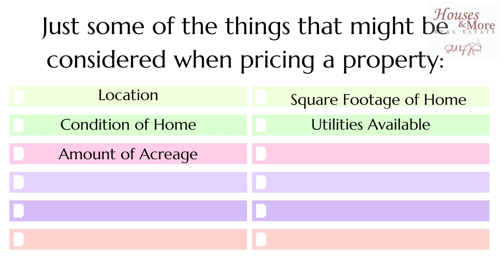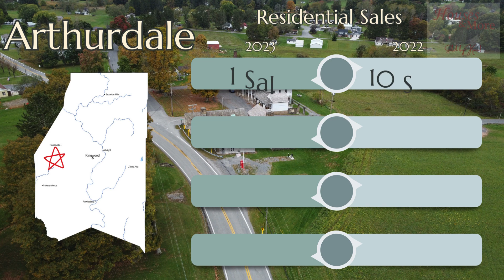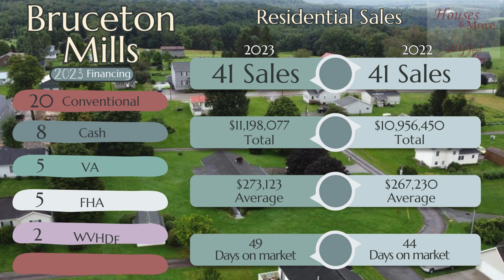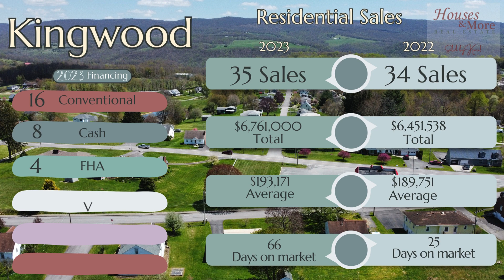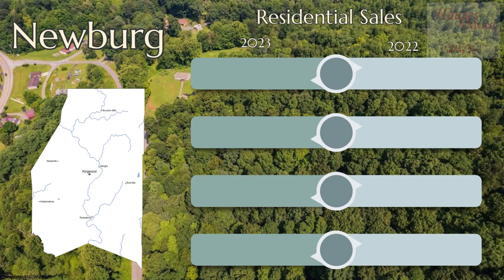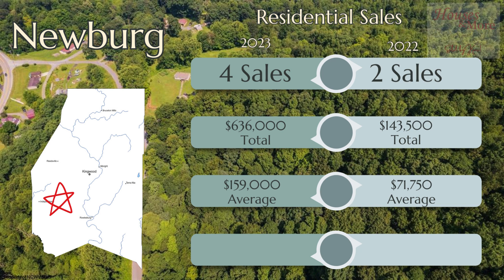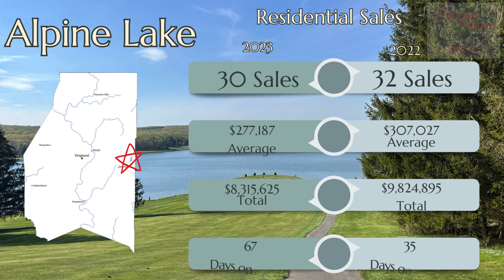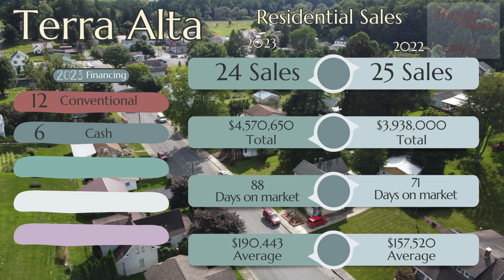2023 Preston County Housing Market Update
If you're interested in hearing about the housing market in Preston County, WV in 2023- watch this video. I'll be presenting the total sales volume, days on market, average home price, and types of financing used for individual towns within the county.

Kari Moreno, Realtor
Houses & More Real Estate
Jessica Lipscomb, Broker
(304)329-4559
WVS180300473